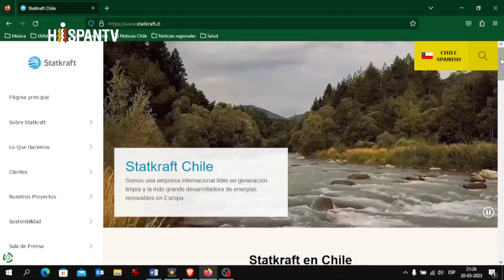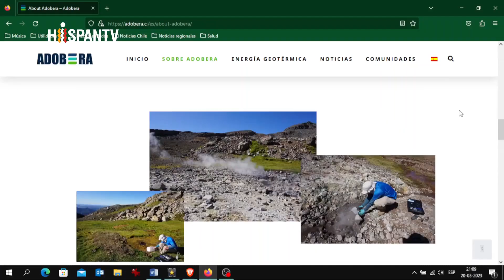Indígenas chilenos: consorcios europeos lesionan soberanía y aguas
Diversos proyectos de transnacionales europeas desarrollados en territorio chileno, son denunciados por comunidades indígenas.

Comunidades mapuche del sur de Chile, bajo amenaza de proyectos energéticos europeos. El consorcio, Adobera, busca instalarse en las inmediaciones del volcán Tolhuaca, comuna de Curarrehue, región de La Araucanía, mientras que, la estatal noruega Statkraft, pretende consolidarse en el río Pilmaiquen, entre las regiones de Los Ríos y de Los Lagos.

Sin embargo, el acceso al agua para los chilenos no se encuentra garantizado. Las comunidades mapuche de Pilmaiquen, denuncian ecocidio y la pérdida de soberanía para Chile.

Esto es tan solo una parte de las irregularidades e ilegalidades contra territorio chileno, las que se producen al alero del marco constitucional, donde la soberanía y los recursos naturales están desconectados por intereses corporativos.

Por Manuel Arismendi,
Temuco, 5 de abril 2023